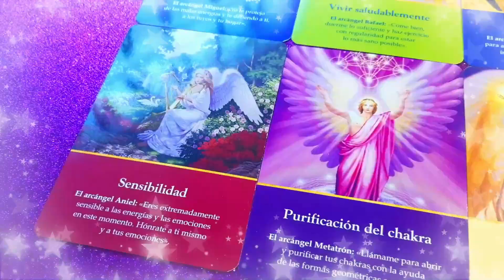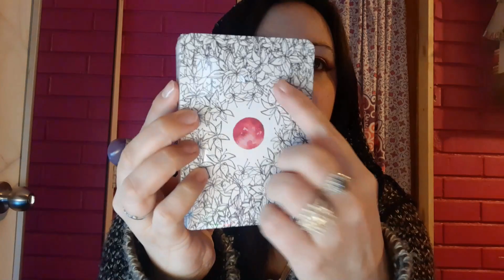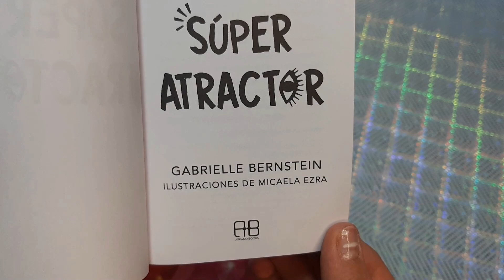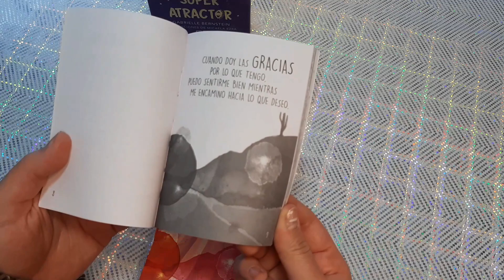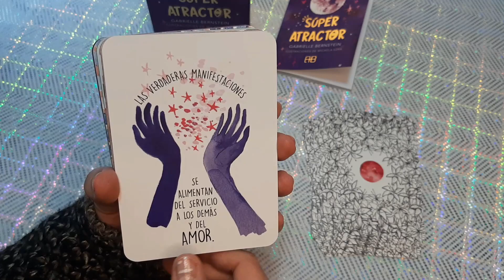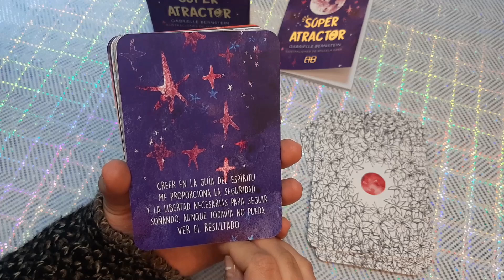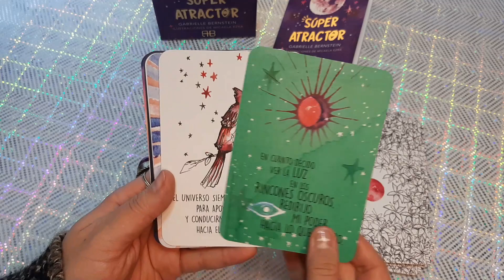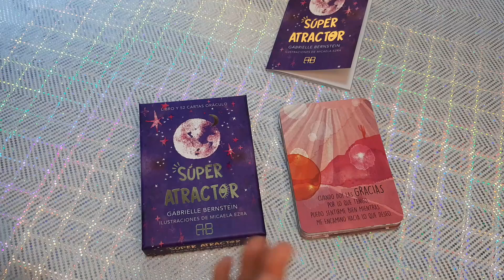SÚPER ATRACTOR 💜 Unboxing y Reseña 💜 Nadia Falak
💖 Si deseas realizar un donativo a mi canal, te estaré muy agradecida.

Besos Morados! 💜💜💜